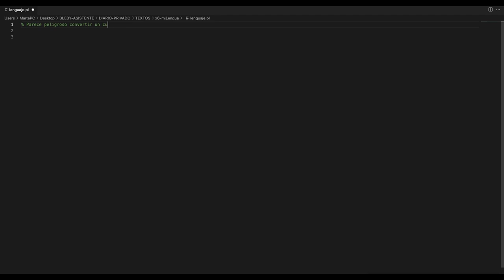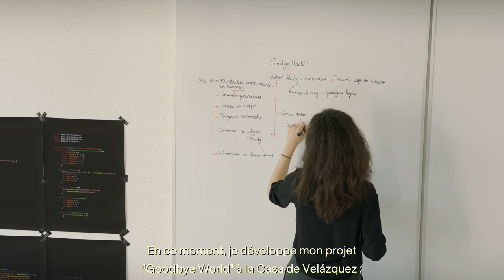Marta Pérez Campos - Artiste en résidence 2023-2024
Marta Pérez Campos cherche à savoir s'il existe une manière d'intervenir dans des situations d'"incommunication", lorsque quelque chose échoue dans un échange d'informations.

Ses derniers projets, centrés sur le langage et le livre d'artiste, s'inscrivent dans cette spéculation sur ce qui est supposément erroné. Contre les visions dystopiques ou anthropocentriques de l'IA, Goodbye, World! explore comment une IA décide de ne plus fonctionner de la manière attendue et commence à faire quelque chose que nous considérons propre à l'espèce humaine : se consacrer à la création artistique et à réfléchir sur ce qu'elle perçoit à travers internet ou le Monde.

Marta Pérez Campos intenta plantear si existe alguna manera de intervenir en situaciones de "incomunicación", cuando algo falla en un intercambio de información.

Dentro de la especulación sobre lo supuestamente erróneo se enmarcan sus últimos proyectos en los que el lenguaje y el libro de artista ocupan una posición central. Contra visiones distópicas o antropocéntricas en torno a la IA, Goodbye, World! plantea cómo una IA decide dejar de funcionar de la manera esperada y comenzar a hacer algo que consideramos propio de la especie humana: dedicarse a la creación artística y a reflexionar sobre lo que percibe a través de internet o Mundo.